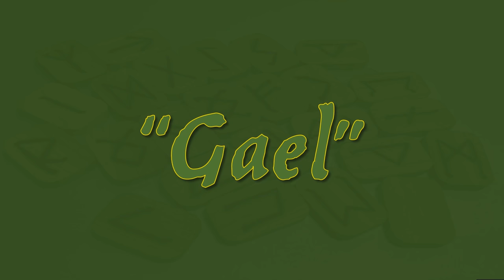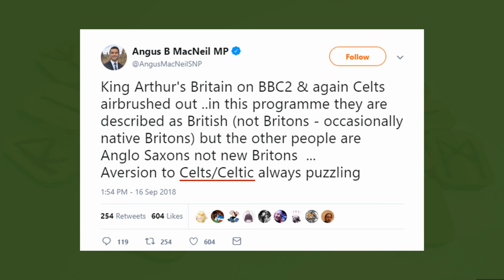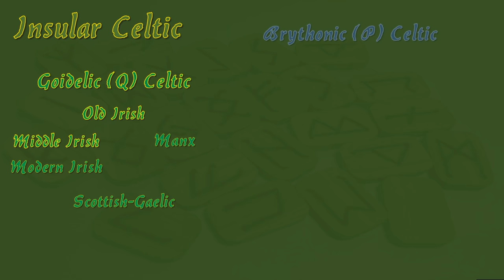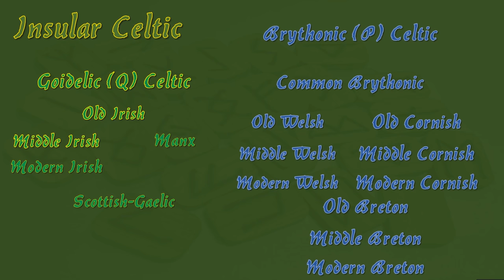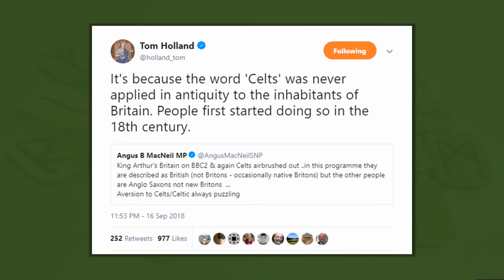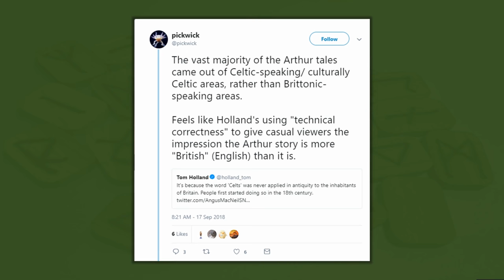The Celts of King Arthur's Britain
So the BBC aired their new show called "King Arthur's Britain" in which they look at Britain during the time of the mythical King Arthur i.e the Early Middle/Dark Ages. Some tweets which weren't happy with the "aversion" to calling and the "airbrushing out" of the Celts who were instead, and more accurately in my opinion, referred to as "Britons" and "British."